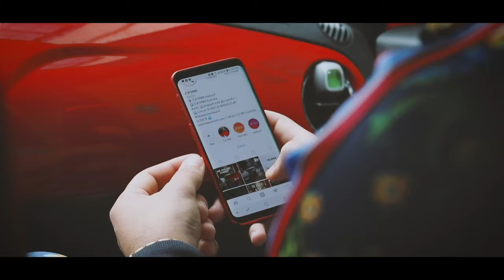Don't you want to be happy? | IMDOWN_TV | EP: #66